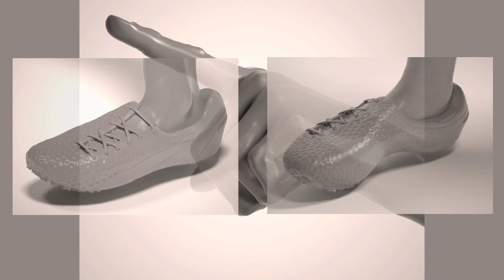Usain Bolt 3d model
3d model of Usain Bolt in his winner pose. I did this model as a practise for human anatomy.

Modeled: ZBrush
Render: 3ds max / V-Ray

The model is for sale in my Turbosquid account:
Modelo 3d de Usain Bolt en su pose ganadora. Hice este modelo como práctica de anatomia humana.

Modelado: ZBrush
Renderizado: 3ds max / V-Ray